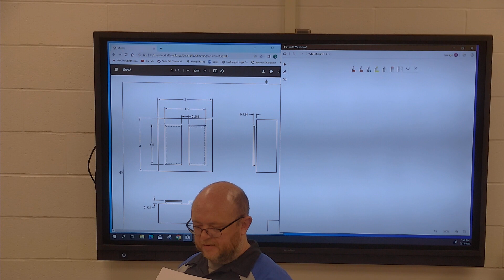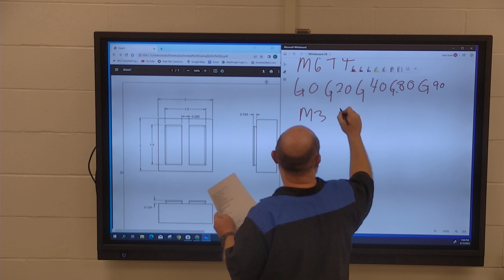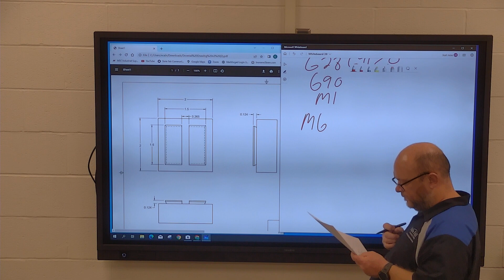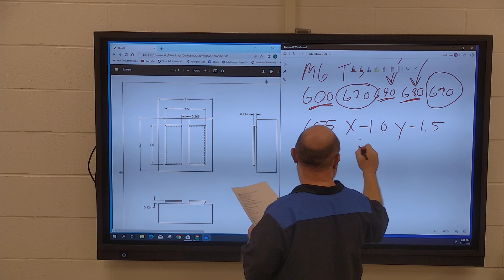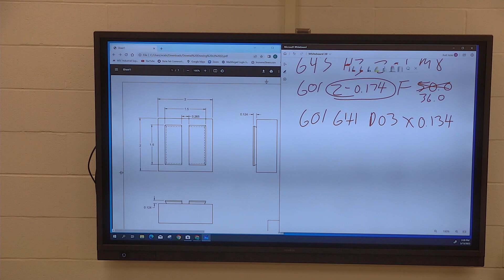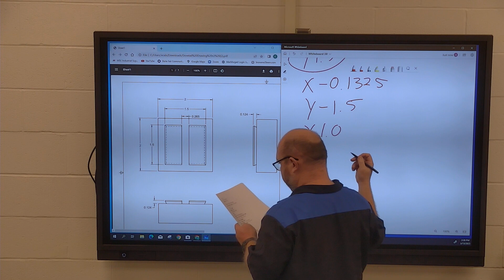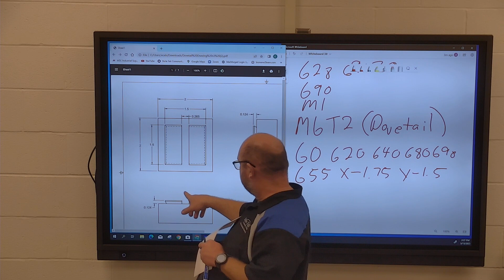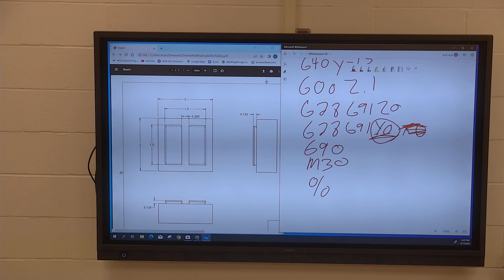MACH 111 Dovetail 03 13 2023